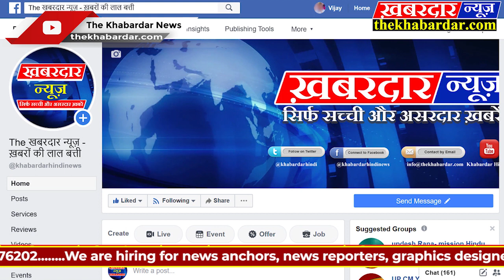हरदुआ मे बीजेपी विधायक को आखिर क्यूँ भागना पड़ा जान बचाकर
हरदुआ मे बीजेपी विधायक को आखिर क्यूँ भागना पड़ा जान बचाकर हरदुआ मे आयोजित मैराथन दौड़ मो बीजेपी विधायक प्रतिभागियों का उत्साह वर्धन करने पहुचें थे लेकिन गुस्साई भीड़ ने पत्थर बरसाने शुरु कर दिये किसी तरह विधायक महोदय जान बचाकर भागने मे सफल हो सके